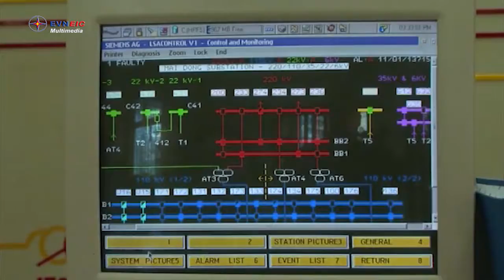Dai hoi cong doan DLVN Khoa IV